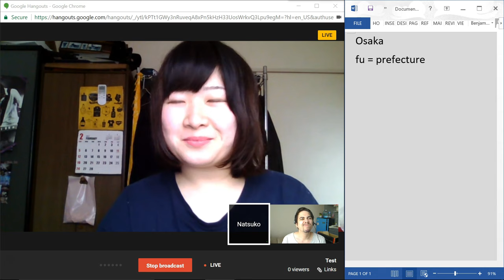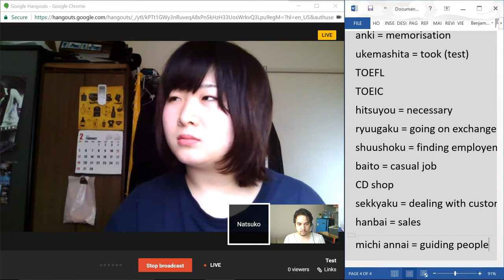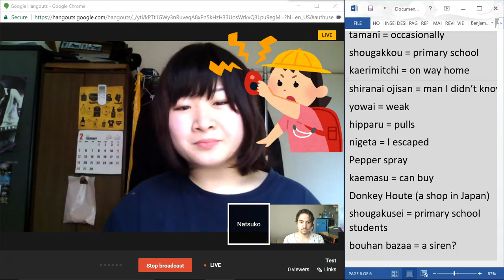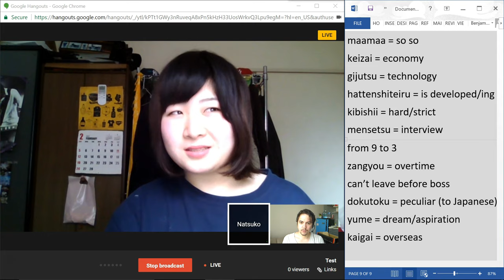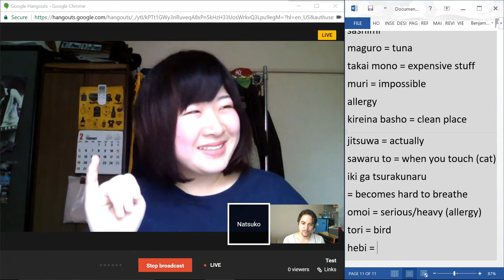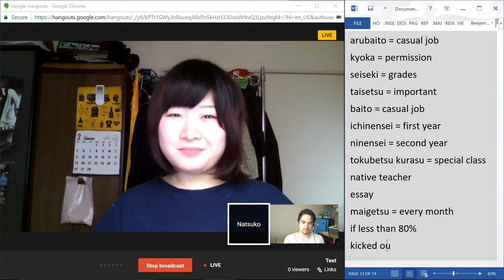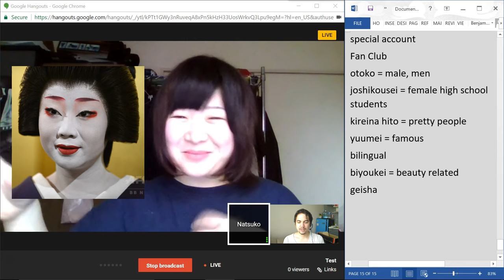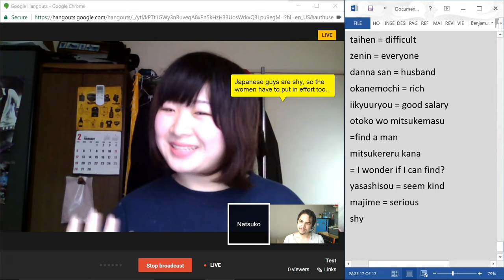Natsukoさん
Natsuko has Aikido skills.

Apparently the word めっちゃ (meccha) was originally an "Osaka-dialect" word. However, it became mainstream among youth throughout the country due to the prevalence of Osaka comedians and TV talents in the media.

Note: my translations might be weird at times. Confirm via jisho.org or similar.

Get $10 to use on italki by signing up via this